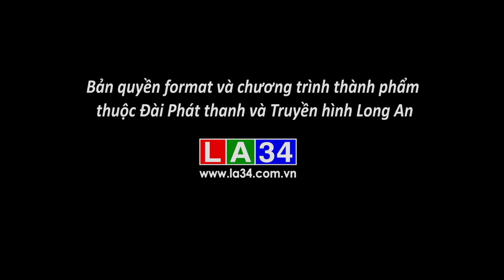MV TOP HITS - THÁNG 01 - CA SỸ VIỆT THẮNG IDOL | LATV